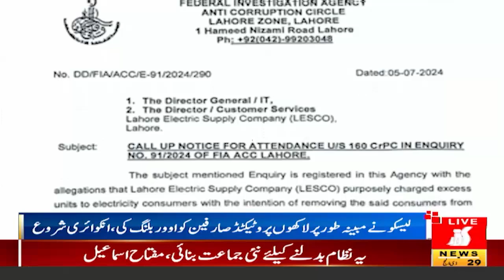Mohsin Naqvi Take Big Action Against Over Billing | Kohenoor Digital